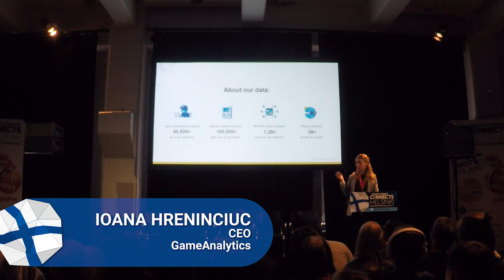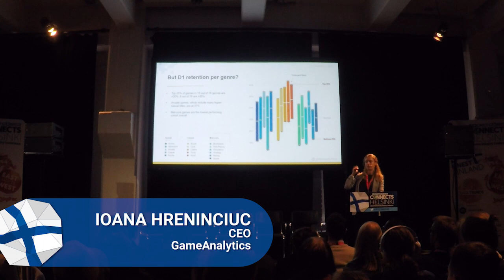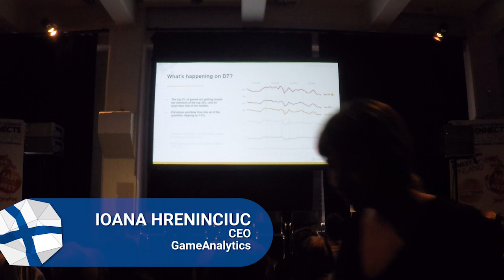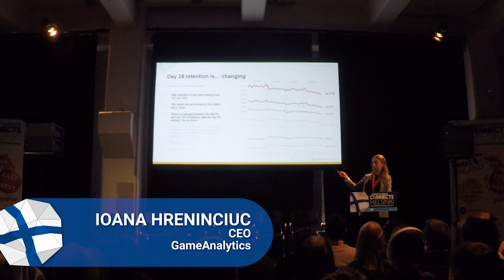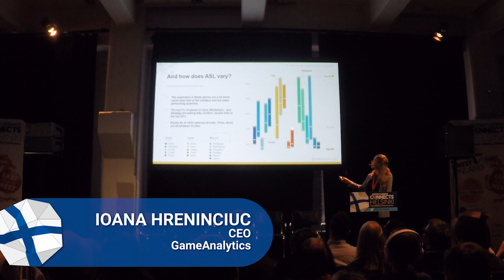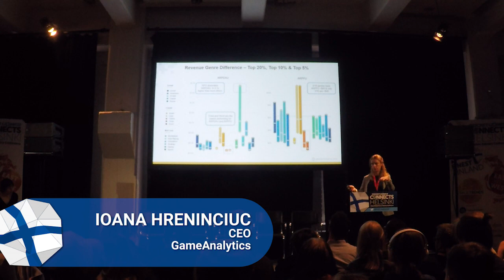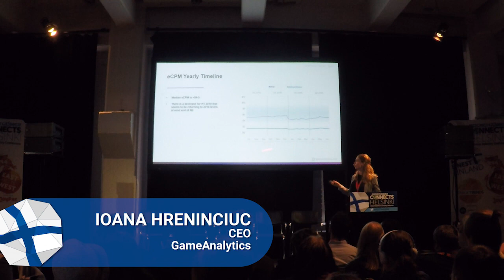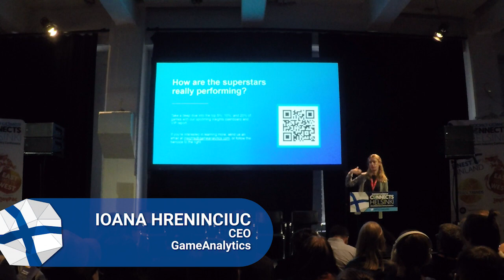The State of the Mobile Game Industry in 2019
GameAnalytics present their latest research into the global mobile gaming market, with fresh data for H1 of 2019 covering up to 100,000 games and 1.2 billion monthly players. In this talk, Ioana Hreninciuc will reveal the latest industry trends for KPIs like retention, session length, ARPPU, and conversion - all at the genre level. This is the most comprehensive piece of first-hand analysis currently available in the gaming market, with essential insights for developers, studios, and publishers of all shapes and sizes.

Speaker: Ioana Hreninciuc, GameAnalytics
Track: Finest Finland
Event: Pocket Gamer Connects Helsinki 2019